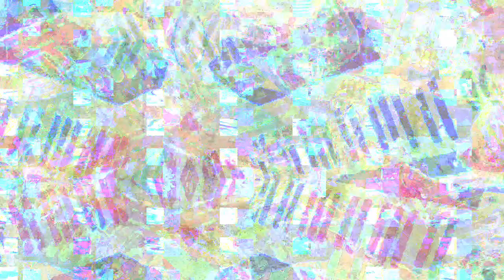[EPILEPSY WARNING] Movie 23 03 01 22h37m27s